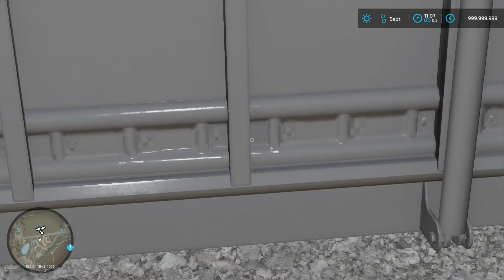LS22 Mods - Fliegl Überladestation - LS22 Modvorstellung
📢 Unterstütze CornHub und kaufe den LS22 über unseren Supporter Link:

💰 LS22 Collector’s Edition kaufen
💰Year 1 Season Pass (Reflink)

✖️ Sonstiges

CornHub ❤ Dich c: